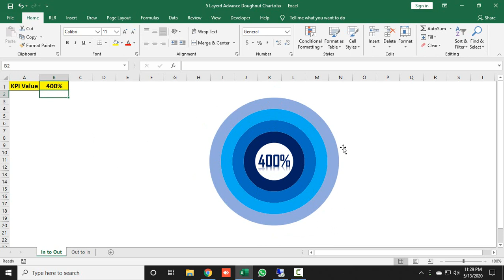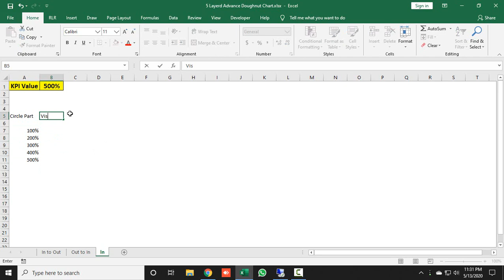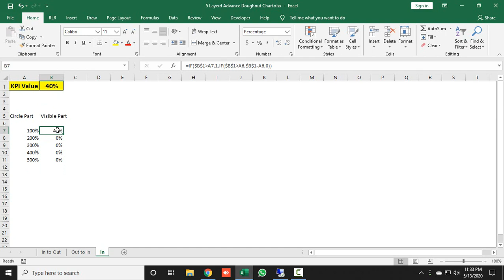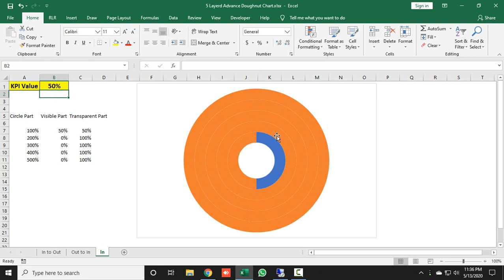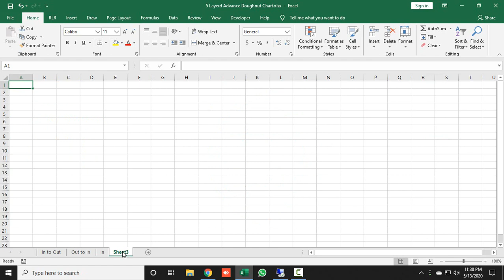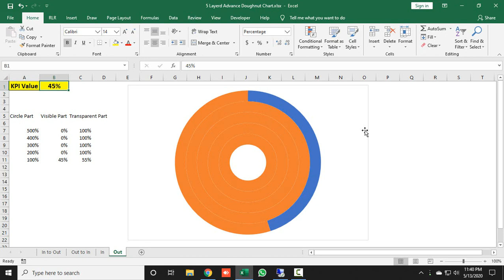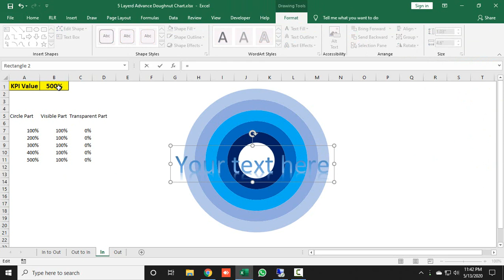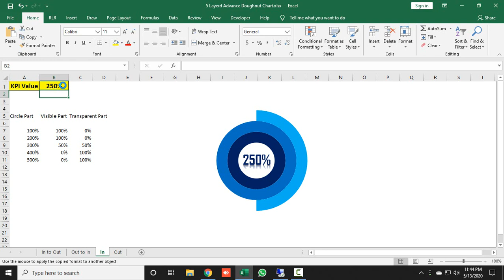295* Create 5 Layered Advance Doughnut Chart in Excel {Hindi}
In this video I will teach you how you can create an amazing 5 layered advance doughnut chart in excel to make your client report, zonal dashboard and mis report more beautiful...